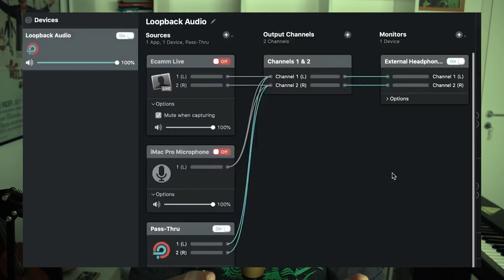Empatia, comunicação e máscaras de Doug Jones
Pois é, sexta-feira na área e se você está chegando agora no projeto Pensadores Criativos, sabe que rodamos um apanhado de referências para você curtir no final de semana. Na segunda edição, temos de tudo um pouco: empatia, audiovisual e

Mas como comecei a semana refletindo sobre o não-uso de máscaras, destacaria esse cara incrível que é o Doug Jones. Você o conhece, provavelmente de "A forma da água". Mas, eu indicaria ainda sua participação como Senhor Saru no Star Trek Discovery. Bom, vamos às REFs!

Artigo da Carolina Vigna na Revista Bamba
A entrevista com o Head da Amazon Music, que fala do projeto [Re]Discovery
O livro sobre Van Gogh de Ricardo Naves
E a experiência que transformou o quadro "The Bedroom" em um quarto que você poderia visitar

Vem para nosso grupo no Telegram